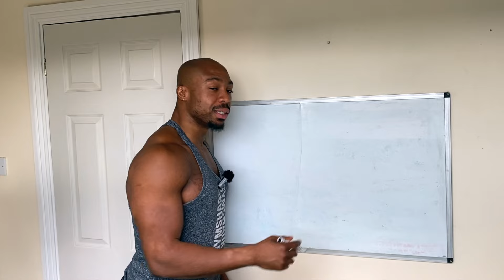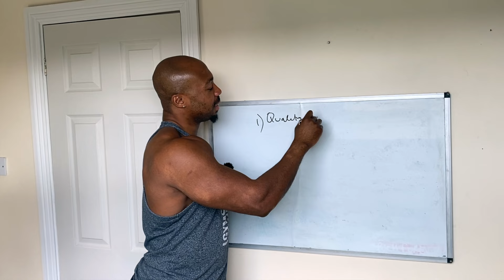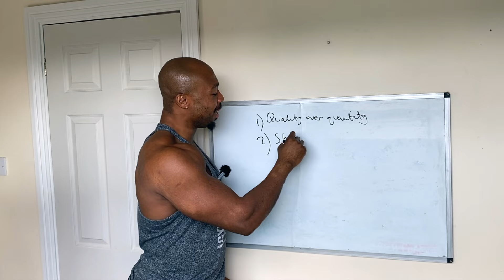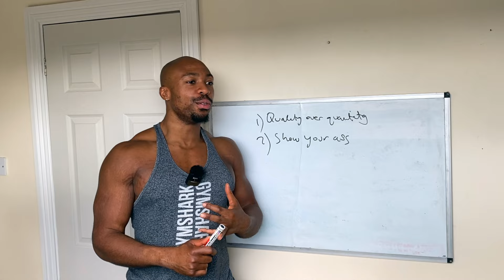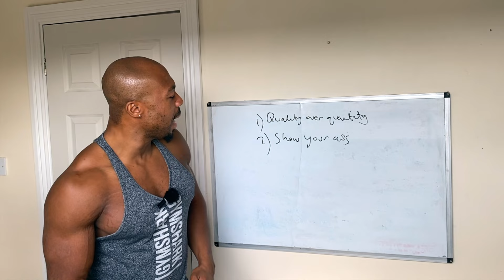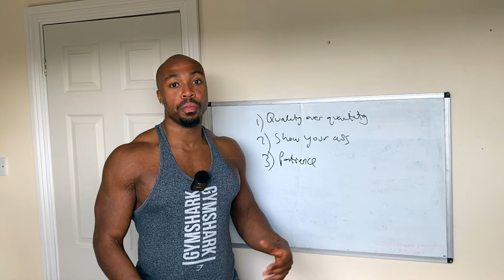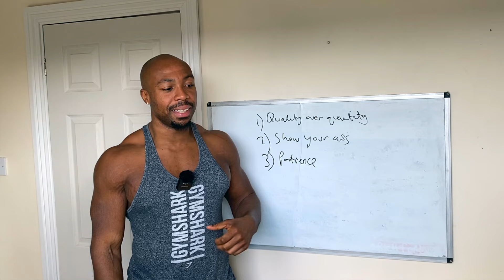How I Reached My First Million Views On My Fitness Youtube Channel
I recently reached my first million views on my channel @JPFitness123. Here is how you can do the same.